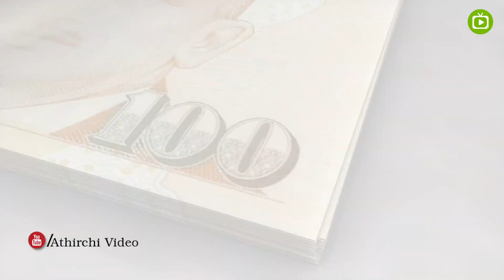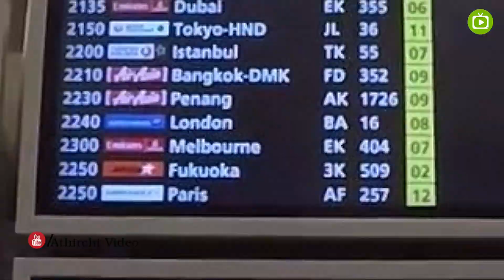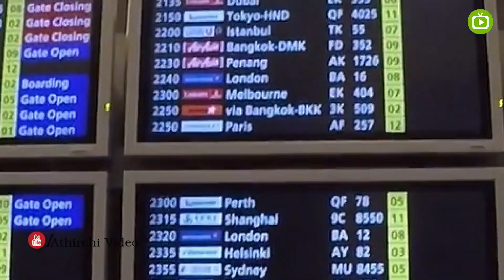சிங்கப்பூர் பற்றிய பிரம்மிக்கவைக்கும் இந்த உண்மைகள் | facts about singapore in tamil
சிங்கப்பூர் ஏர்போர்ட்,சிங்கப்பூர் செய்திகள்,சிங்கப்பூர் நியூஸ்,சிங்கப்பூர் சேலை,சிங்கப்பூர் சாங்,சிங்கப்பூர்சுற்றுலா,சிங்கப்பூர் தமிழ்,சிங்கப்பூர் தமிழர்கள்,சிங்கப்பூர் உணவு,சிங்கப்பூர் எக்ஸ் வீடியோ

சிங்கப்பூர் தமிழர்கள், சிங்கப்பூர் சுற்றுலா இடங்கள்,சிங்கப்பூர் வேலை வாய்ப்பு,
சிங்கப்பூர் ஆட்சி மொழிகள்,சிங்கப்பூர் வாழ்க்கை,மலேசியா சிங்கப்பூர்,சிங்கப்பூர் லாட்டரி ரிசல்ட்,சிங்கப்பூர் டாலர்,முரசு செய்தி

singapore tamil news,singapore tamil news today,singapore tamil news channel